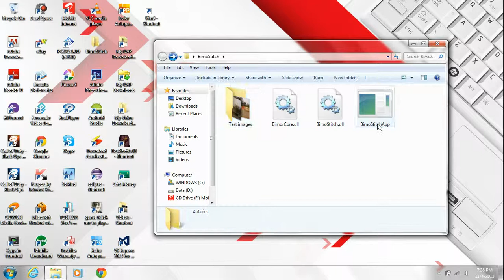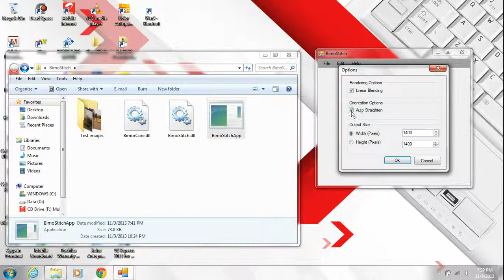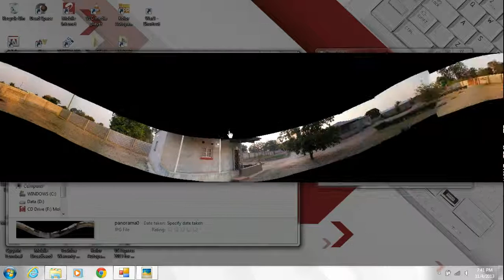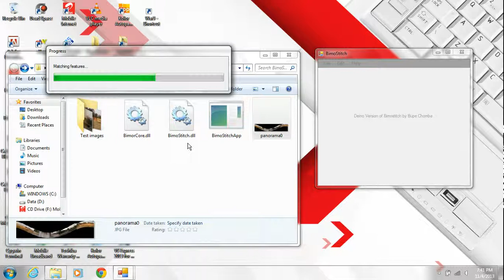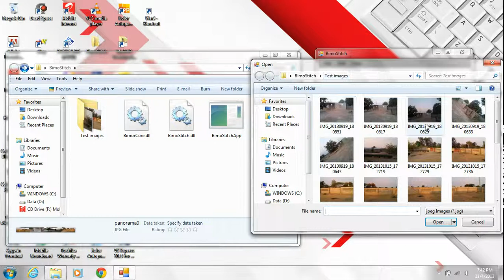BimoStitch v1.0 demo - Create seamless professional grade panoramas with BimoStitch.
Bimostitch is derived from BIMOR (Biologically Motivated Object Recognition) and image stitching and show cases state of the art in the field of image recognition and stitching using a new image recognition system (BIMOR) developed solely by Bupe Chomba. Bimostitch automatically finds matching images and combines them to form beautiful seamless panoramas.Image stitching or photo stitching is the process of combining multiple photographic images with overlapping fields of view to produce a segmented panorama or high-resolution image.

BimoStitch does not currently use Graphics Processing Unit or Hardware Acceleration Technology.

This software was running on:

OS Name Microsoft Windows 7 Home Premium

Version 6.1.7601 Service Pack 1 Build 7601

Other OS Description  Not Available

OS Manufacturer Microsoft Corporation

System Name BCD-TOSH

System Manufacturer TOSHIBA

System Model Satellite L655

System Type x64-based PC

Processor Intel(R) Core(TM) i5 CPU       M 460  @ 2.53GHz, 2534 Mhz, 2 Core(s), 4
Logical Processor(s)

BIOS Version/Date INSYDE 2.20, 6/27/2011

SMBIOS Version 2.6

Windows Directory C:\Windows

System Directory C:\Windows\system32

Boot Device \Device\HarddiskVolume1

Locale United States

Hardware Abstraction Layer Version = "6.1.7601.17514"

User Name BCD-TOSH\BCD

Time Zone South Africa Standard Time

Total Physical Memory 3.86 GB

Available Physical Memory 1.03 GB

Total Virtual Memory 7.73 GB

Page File Space 3.86 GB